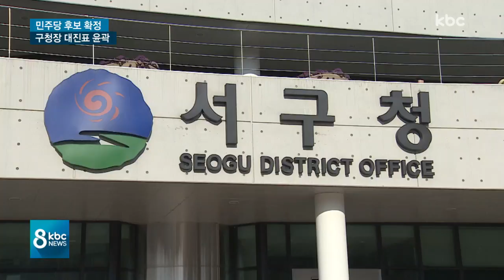민주당 광주 구청장 후보 확정..대진표 윤곽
더불어민주당이 광주 5개 자치구 구청장 후보를 모두 확정했습니다.

민주당의 후보 확정으로 6.13 지방선거 광주 지역 구청장 대진표도 윤곽을 드러냈습니다.